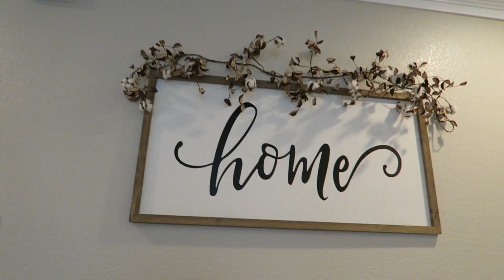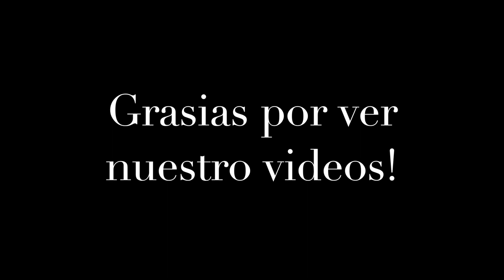DIA DE LIMPIEZA Y ARREGLOS A MI CASA!!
👨‍👩‍👧‍👦❤️SIGUENOS👨‍👩‍👧‍👦❤️